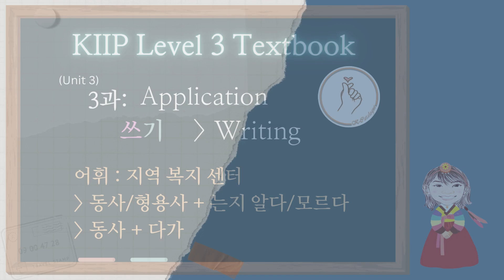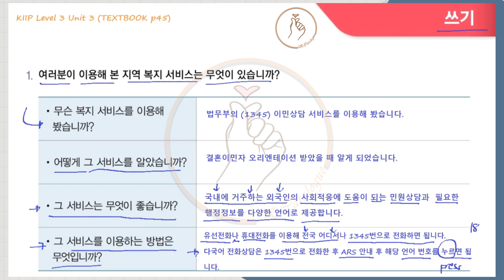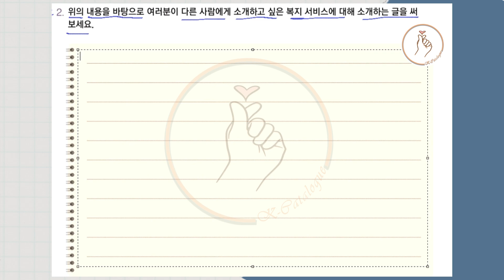KIIP LEVEL 3: Unit 3 Writing 쓰기